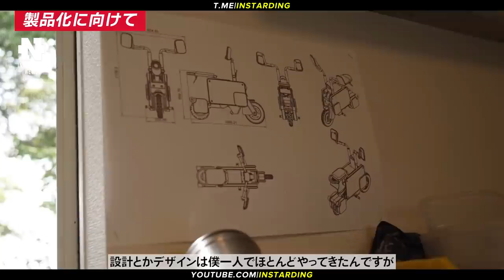SPACEX STARSHIP ГОТОВ К ПОЛЁТУ В КОСМОС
👇 Отзывы из закрытого канала!

► В этом видео:
• SpaceX Starship готов к орбитальным полётам. Китайский производитель электромобилей Xpeng представил обновлённый автопилот XPILOT 3.5. Поляки сделали реалистичную роборуку с сухожилиями. Электрический мопед Tatamel можно сложить и убрать под стол. Электрический самолёт NASA X-57 Maxwell готовится к первому полёту.

► Таймкоды:

00:00 - Коротко о главном
00:26 - SpaceX Starship
01:54 - Автопилот Xpeng
03:23 - Реалистичная роборука с сухожилиями
04:53 - Электрический мопед можно сложить и убрать под стол
06:23 - NASA X-57 Maxwell готовится к первому полёту
07:33 - Подпишись на канал